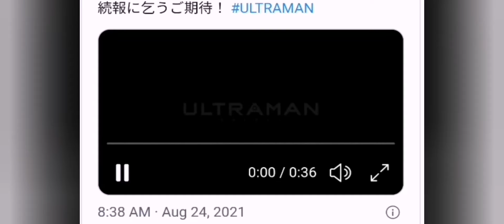ULTRAMAN anime reveals season 2 premiere window, live-action ACE suit